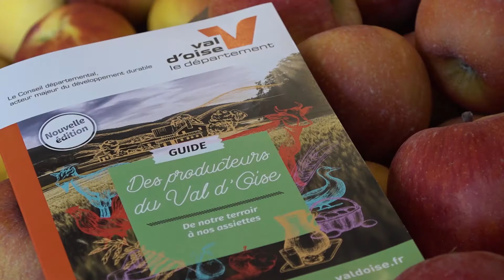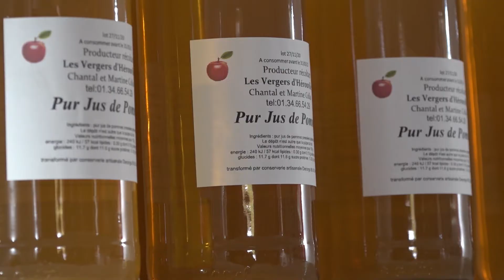#5 [Consommons local] Semaine de l'agriculture.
Les élus du Département réunis ce vendredi 28 mai par visio-conférence, en Assemblée départementale autour de Marie-Christine Cavecchi, Présidente du Département du Val d’Oise, ont décidé de créer un fonds d’aide exceptionnelle de 250 000 € destiné à soutenir les exploitations agricoles valdoisiennes impactées par l’épisode de gel d’avril 2021.